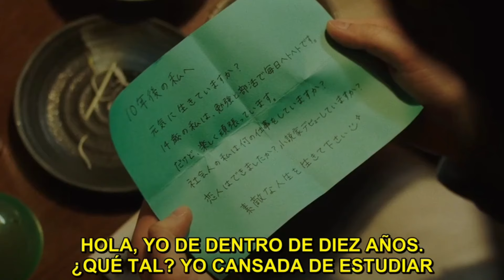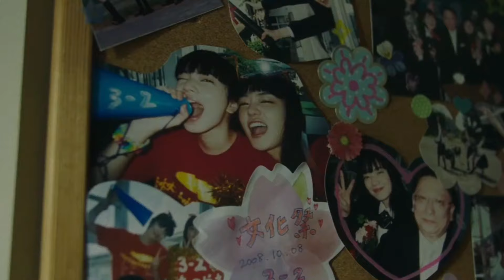dillom ft. andrés calamaro - mi peor enemigo | the last ten years (AMV)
pelicula: the last ten years